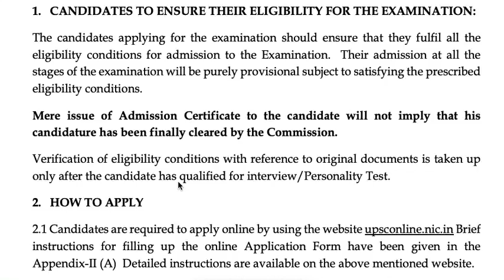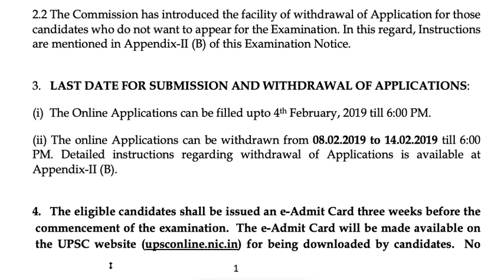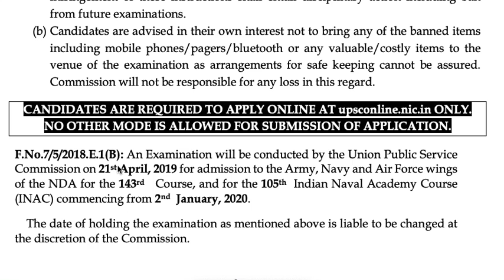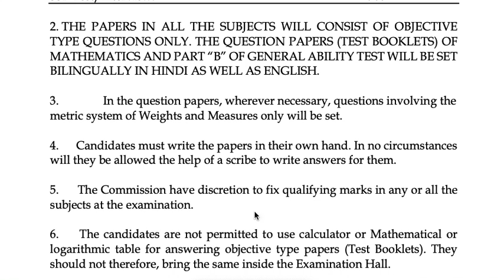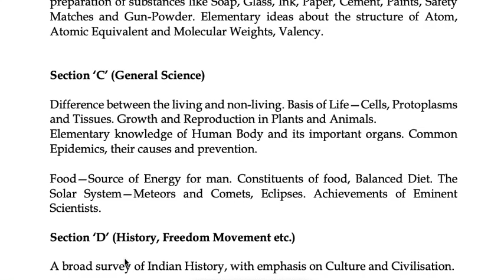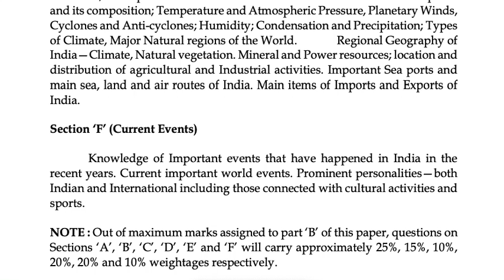UPSC NDA 2019 Online Form, UPSC NDA 10+2 Cadet Entry Scheme ऑनलाइन आवेदन 2019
UPSC NDA 2019 Online Form, UPSC NDA 10+2 Cadet Entry Scheme ऑनलाइन आवेदन 2019 (Union Public Service Commission)

NDA 2019,
NDA 2019 Online,
NDA Online,
NDA Application Form 2019,
NDA Exam Date,
NDA Result,
NDA 2019 Exam,
NDA 2019 Form,
NDA 2019 Admit Card
NDA 2019 Exam Pattern,
NDA 2019 Selection Process,
NDA 2019 Paper Date,
NDA 2019 Written Date,
NDA 2019 Exam Admit Card,